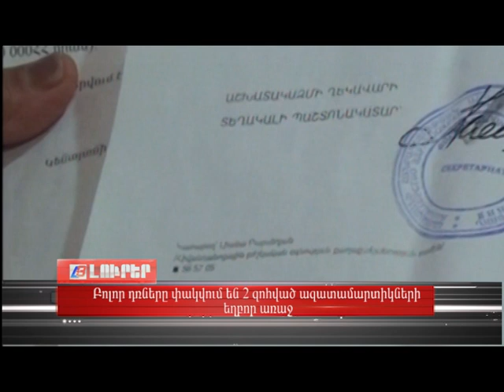Բոլոր դռները փակվում են 2 զոհված ազատամարտիկների եղբոր առաջ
Լոռու մարզի Շնող գյուղում ապրող Ավետյանների ընտանիքի երկու զավակները զոհվել են Արցախյան հերոսամարտերի ժամանակ, 20 օրում երկու հերոս զավակ կորցրած Ավետյանները երրորդ զավակին նույնպես կորցնելու վտանգի առաջ են կանգնած:
 Նրանց որդուն շտապ վիրահատություն է անհրաժեշտ, ֆինանսական միջոցների բացակայության պատճառով բոլոր դռները փակվում են 2 զոհված ազատամարտիկների եղբոր առաջ: Բոլոր նրանք, ովքեր կցանկանան աջակցել Ավետյանների ընտանիքին, կարող են ֆինանսական ներդրում ունենալ Վարուժան Ավետյանի անունով բացված հաշվեհամարին, որը դուք հիմա տեսնում եք ձեր էկրաններին:
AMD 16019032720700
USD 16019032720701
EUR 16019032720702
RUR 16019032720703